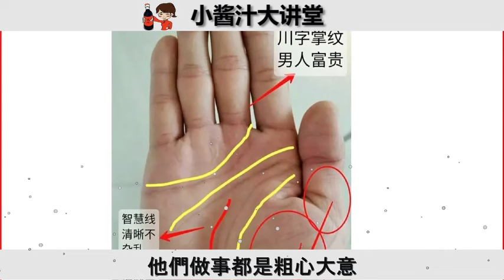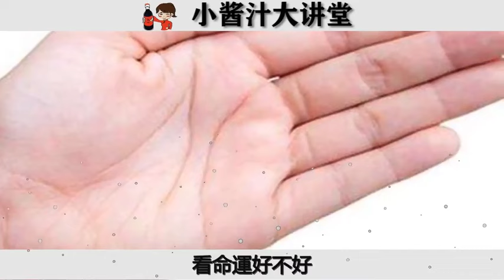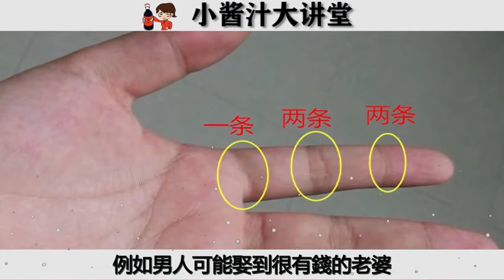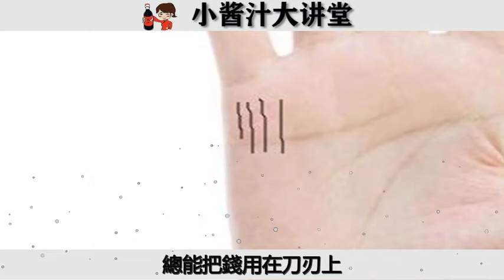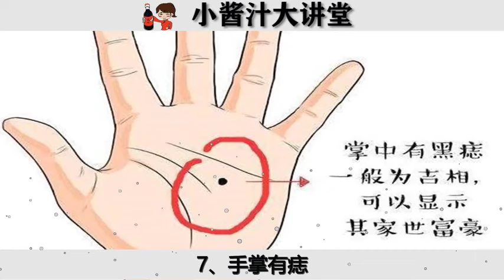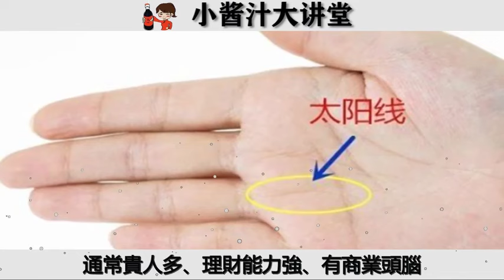【手相】有這種手相的人，財運如雨，人人都羨慕！